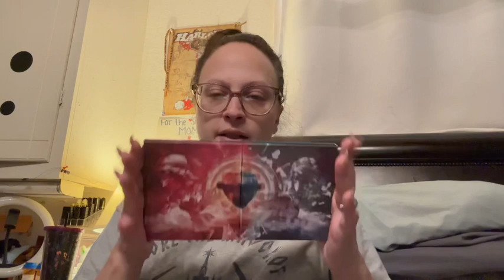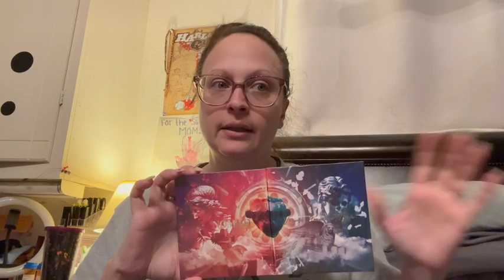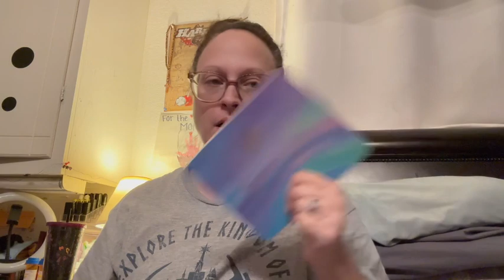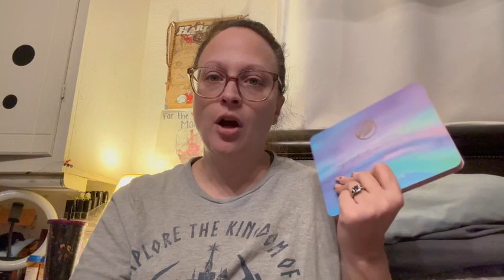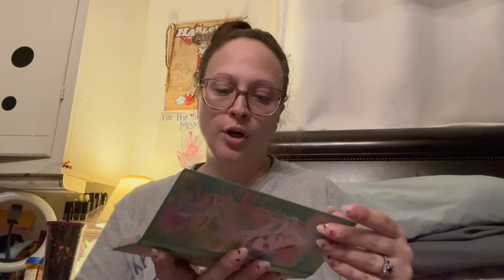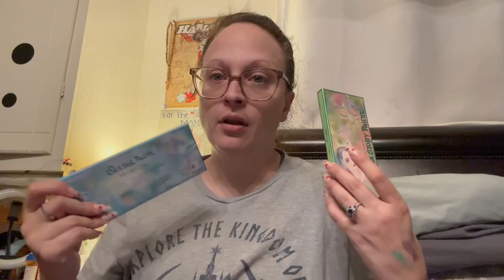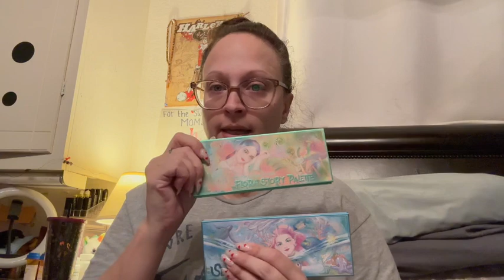Makeup Haul pt 1/ makeup I bought while recovering from surgery lol…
This is a part 1, I have more stuff coming and I will be filming part 2 when the rest comes…

Battybean

Angeschka